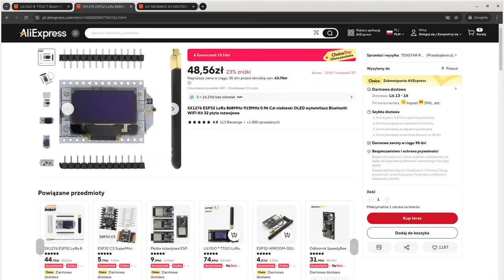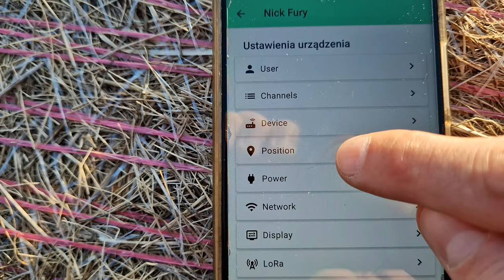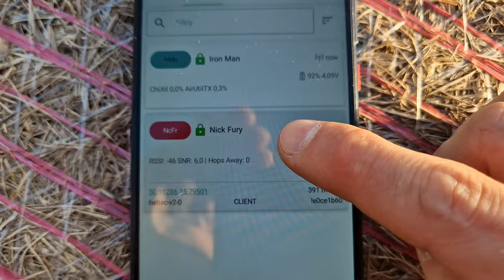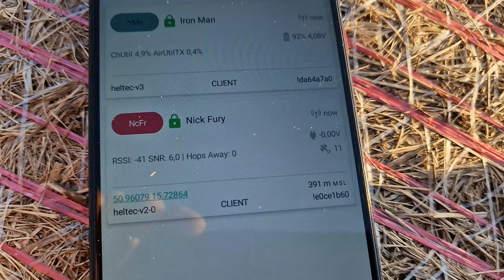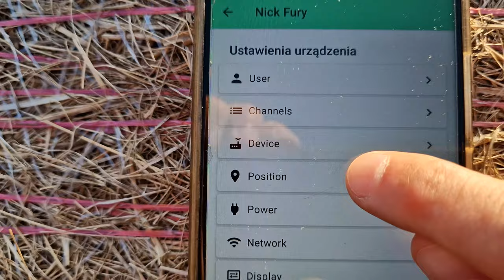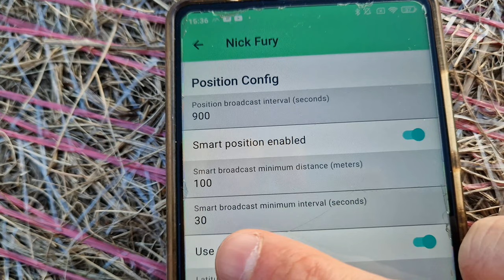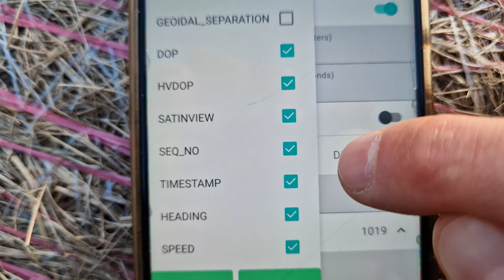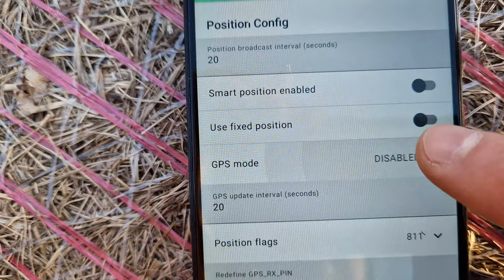Meshtastic i GPS, kompendium wiedzy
Często patrzymy w niebo i zapominamy że nad naszym niebem
 właśnie sobie lata kilka satelit GPS. Okazuje się zę zbudowanie
 lokalizatora GPS, który będzie przechwytywał sygnał z kosmosu
 i udostępniał pozycję tu innym na ziemi jest banalnie proste.

Rozdziały:
0:00 - Co w odcinku
0:35 Intro
1:12 Lutowanie
2:05 Jak podłączyć moduł GPS
3:06 Cena trackerów na rynku Chińskim
3:55 Meshtastic konfiguracja wlutowanego modułu GPS
5:56 Dane o bieżącej lokalizacji
6:36 Lokalizator GPS na innych urządzeniach
7:45 Anonimizowane danych GPS, precyzja
8:50 Meshtastic usuwanie użytkowników
9:05 Mapa, lokalizacja i precyzja położenia
9:52 Ustawienie stałej pozycji
11:44 Opcja poproś o pozycję
12:05 Pozycje wszystkie opcje Meshtastic
13:00 Konfiguracja wysyłanych informacji GPS
15:21 Jak dodać moduł GPS do Heltec V3
16:13 Ogłoszenie [Pytania i Odpowiedzi]
16:45 Podziękowania